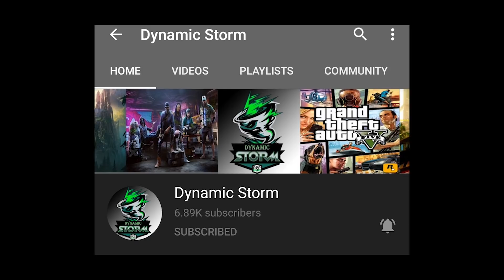Event Promo Diamond Release Tomorrow | Diamond មាសចេញថ្ងៃស្អែកហើយ !!!😱 | Mobile Legends Khmer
ជាដំបូងខ្ញុំសូមថ្លែងអំណរគុណដល់អ្នកទាំងអស់គ្នាដែលបានទស្សានវីដេអូហ្គេមខ្ញុំ
បើសិនអ្នកទំាងអស់គ្នាមិនទាន់បានសាប់ស្រ្កាយទេសូមចុចទីនេះ
ដើម្បីទទួលនូវវីដេអូថ្មីៗពីឆាណែល Dynamic Storm និងជាការលើកទឹកចិត្តដល់ខ្ញុំបាទក្នុងការបង្គើតវីដេអូហ្គេមថ្មីៗទៀត។
បើសិនជាខ្ញុំបាននិយាយទៅមានកំហុសខុសឆ្គងណាមួយសូមពុកម៉ែបងប្អូនអាជាស្រ័យផង។
សូមអរគុណ